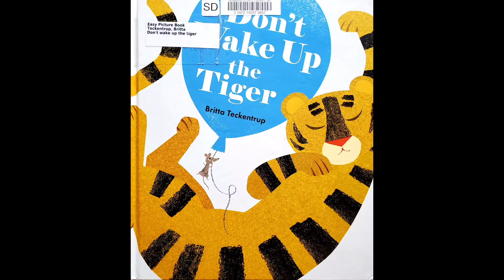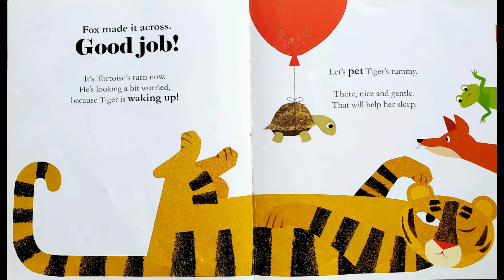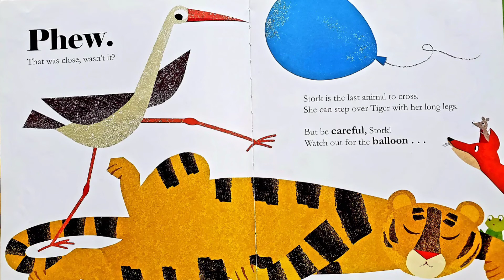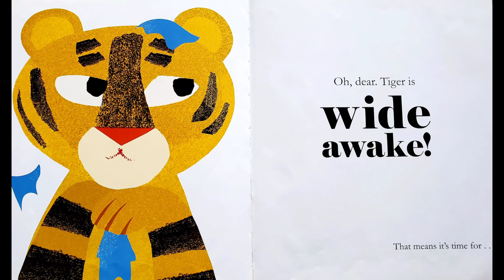Don't wake up the tiger. Books books books story time with toddlers.